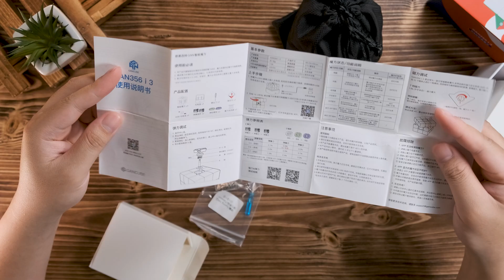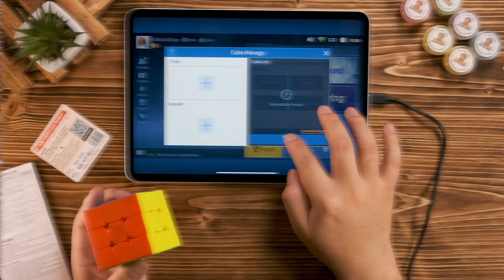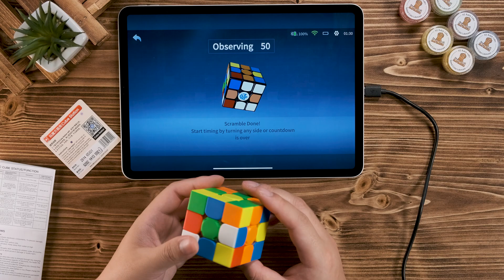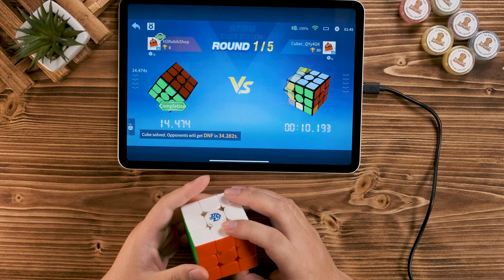Đây Là Chiếc Rubik THÔNG MINH NHẤT Thế Giới! - GAN 356 I3 | H2 Rubik Shop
GAN 356 I3 là chiếc Rubik Thông Minh tốt nhất thế giới tính đến thời điểm hiện tại. Nó tích hợp rất nhiều tính năng cao cấp bổ ích giúp cubers luyện tập, thống kê tính toán thông qua app Cube Station. Ngoài ra ta còn có thể học tập cũng như giao lưu thi đấu với cuber trên toàn thế giới.

Mua Rubik và Lube Rubik chính hãng giá rẻ nhất Việt Nam

►Join Group này để đọc các hướng dẫn cũng như hỏi đáp thắc mắc về rubik

© Bản quyền thuộc về H2 Rubik Shop
© Copyright by H2 Rubik Shop Channel ☞ Do not Reup

0:00 Mở đầu
0:19 Bóc seal
1:16 Phụ kiện đi kèm
3:18 Cấu trúc GAN 356 I3
6:08 Xoay thử
6:59 Kết nối và thử tính năng
8:12 Kết luận